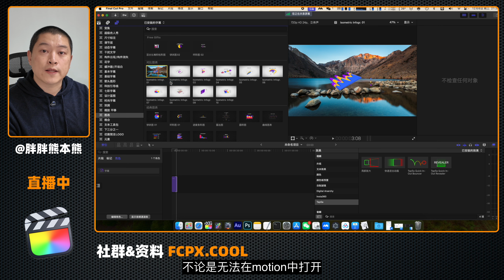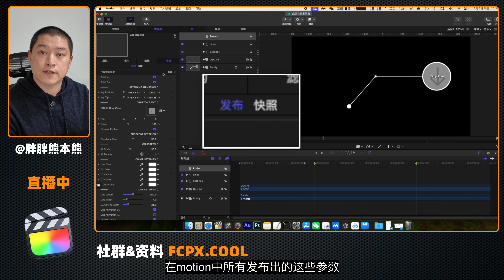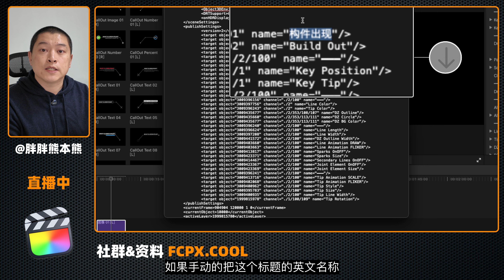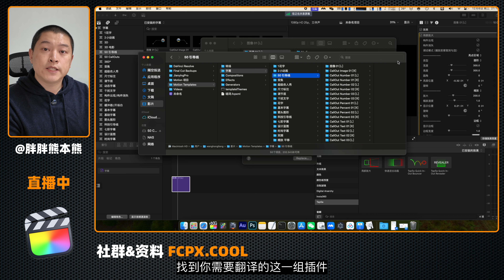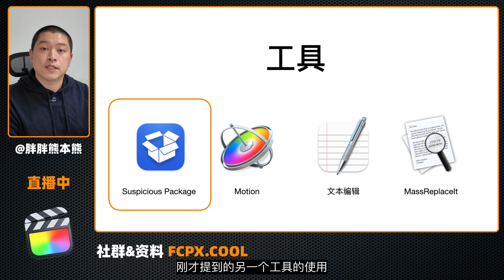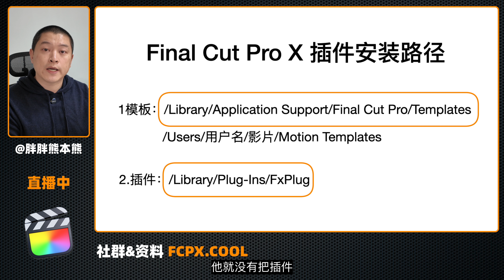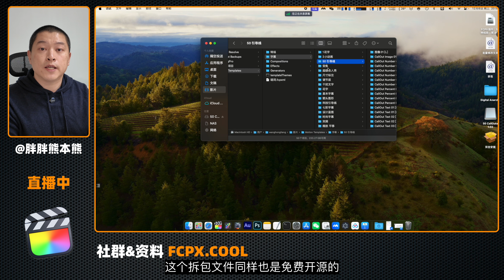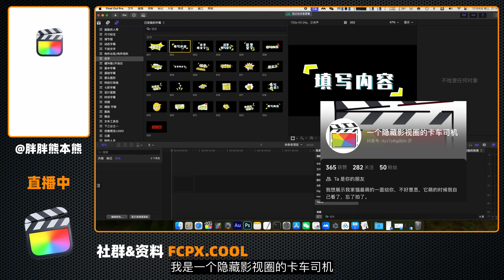自己动手汉化Final Cut Pro的插件和模版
12月6日直播回放节选
如何使用motion和文本编辑工具汉化Final Cut Pro X的插件和模版

Final Cut Pro系列视频教程合集【已完结第二版更新中】